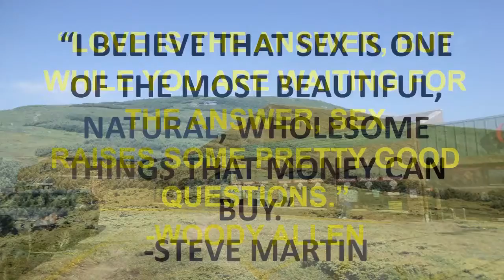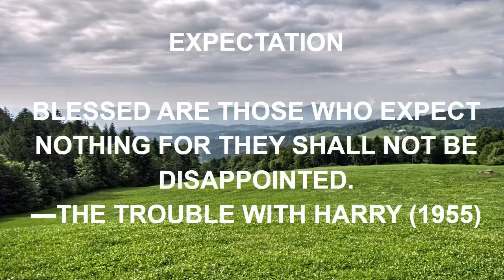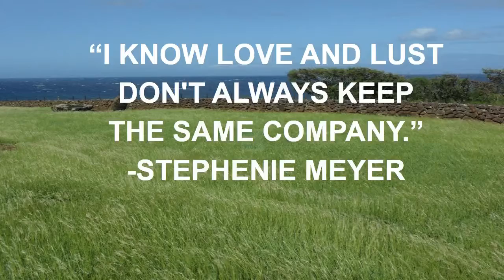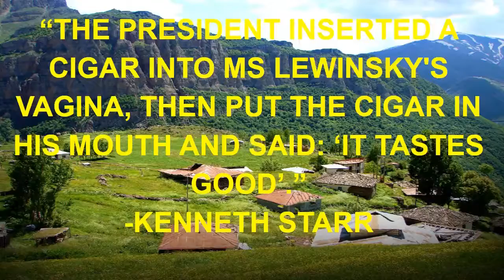quotes on love